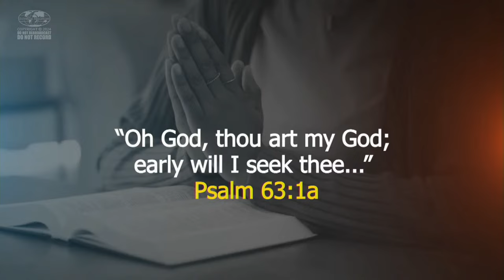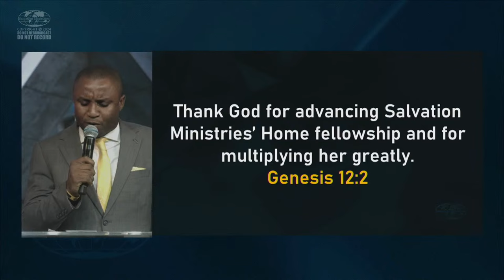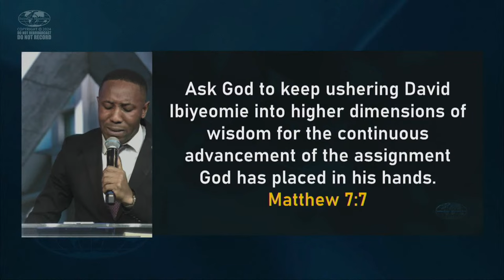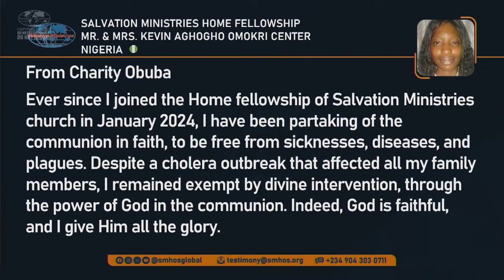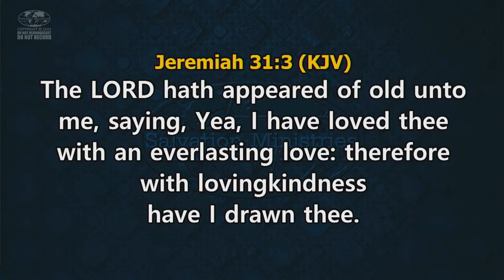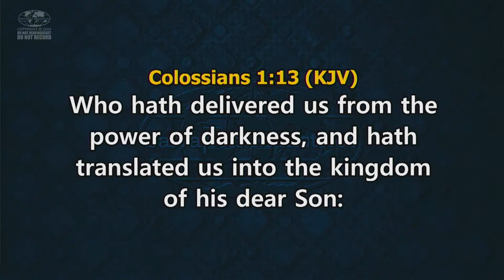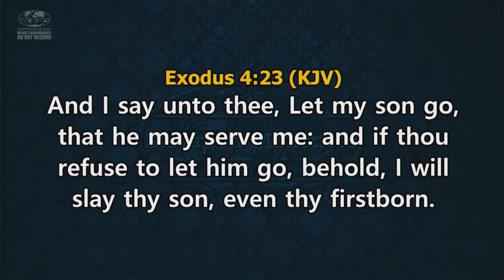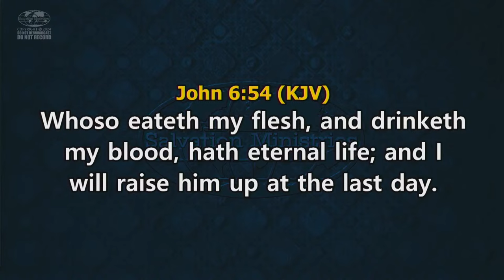Church in the House (Day 1 - April W.O.S.E) | Tuesday, 9th April 2024